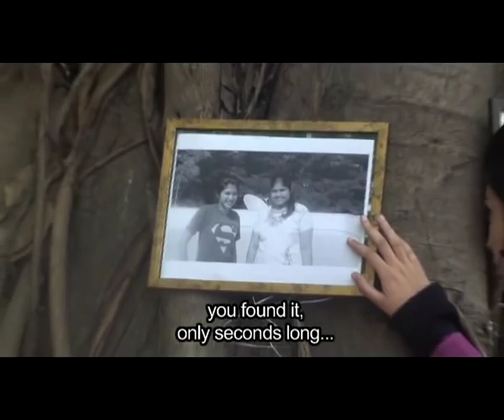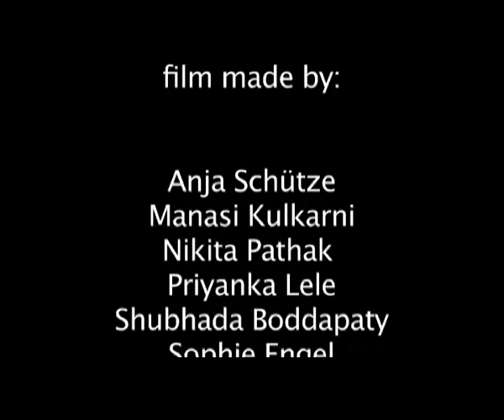Augen in der Großstadt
Ein Poetry Clip von Schülern der PASCH Schulen in Pune in Kooperation mit dem Goethe Institut/Max Mueller Bhavan Pune